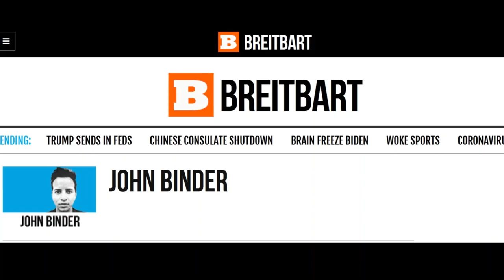Melania Trump Fashion Icon - Swearing-In in Herringbone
The swearing-in ceremony for newly confirmed US Supreme Court Justice Amy Coney Barrett was held on the South Lawn of the White House on October 26, 2020. For the occasion, First Lady Melania Trump was stylish and sleek in a herringbone skirt suit from the Dolce and Gabbana Fall 2019 Ready-to-Wear collection.

I may rebrand this channel as Melania Trump Fashion Icon since no one on here likes my music videos. Before I deleted it, my Melania Trump Fashion Icon channel on YouTube had over 1000 subscribers.